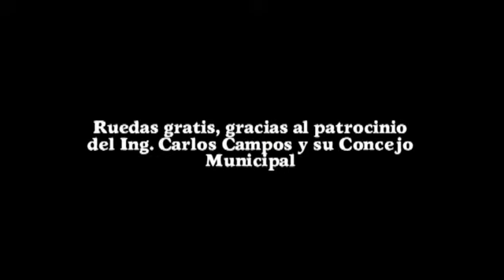25 de Enero, Gremio de Musicos